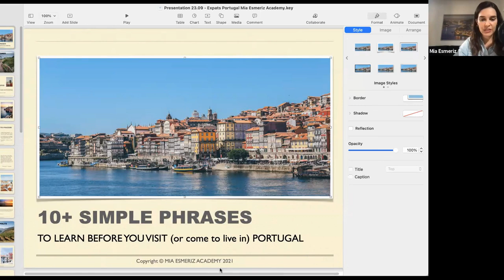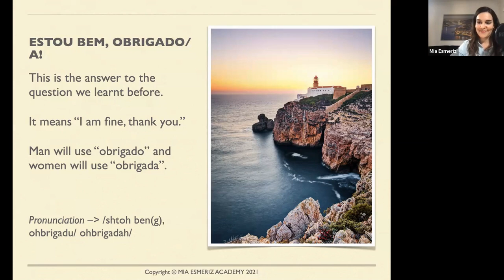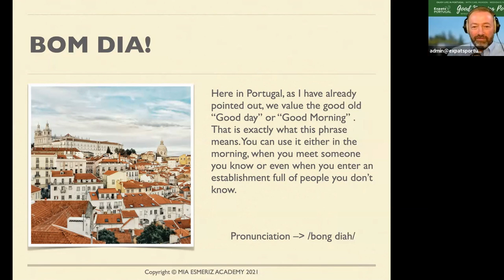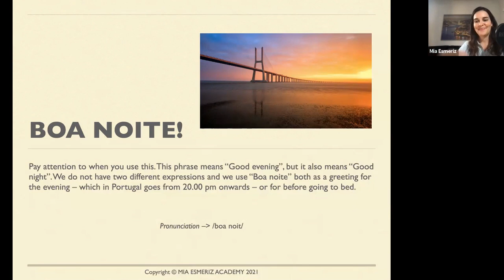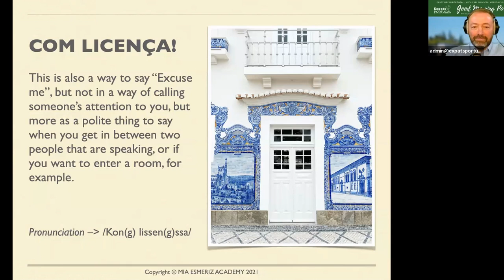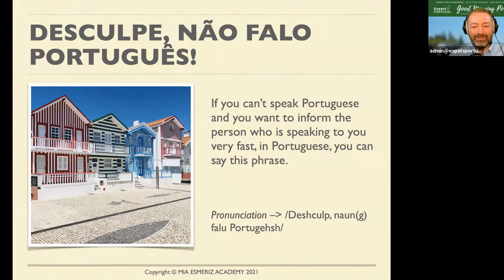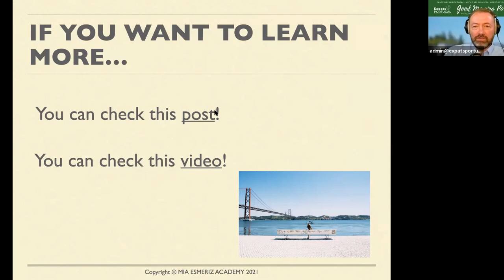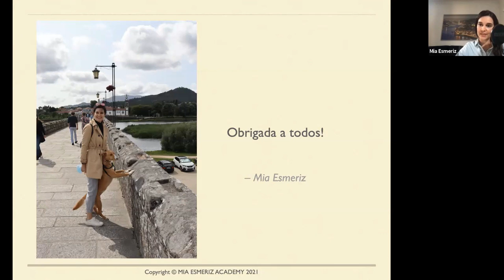Arrival-ready Portuguese language tips with Mia Esmeriz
The Expats Portugal team (Astrid, Carl, Gerry and Sally) invite you to join us as we focus on getting to grips with the Portuguese language with some key phrases.

You will find the majority of courses and resources for learning Portuguese are in Brazilian Portuguese and although it has similarities, there are a number of differences to European Portuguese. We are pleased to have Mia Esmeriz joining us from her online academy that teaches European Portuguese to students worldwide.

If you are a viewer of Good Morning Portugal, you may already know Mia from her appearances on the show. Mia is a qualified Portuguese teacher with more than 10 years of experience and is the preferred Portuguese teacher of many members of our community.

The Portuguese have a flair for languages and overall there is a very good standard of English, especially in in touristic areas. This can help English speakers settle here more easily, however having some key phrases up your sleeve shows you are keen to make the effort, which often goes a long way and can truly help you to integrate. Mia will be taking us through some essential phrases for those of you preparing for your arrival in Portugal and help you to get off on the right foot with the locals.
With the right method, learning a new language is fun and a great mental workout, it can also be a lengthy process so it is always best to start as soon as possible! Join us to start or to continue learning European Portuguese.